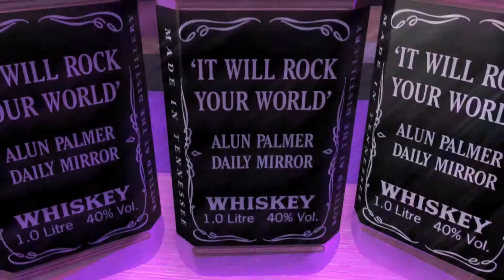Rock of Ages - Garrick Theatre